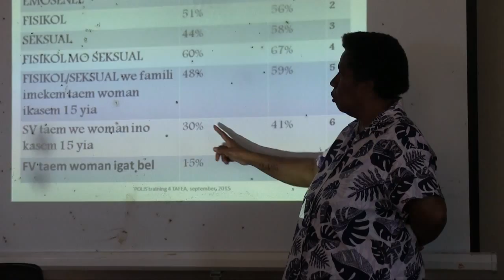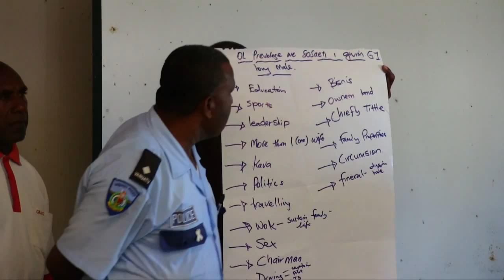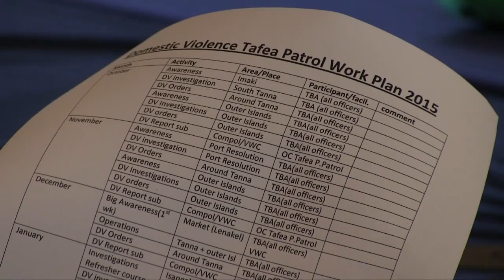Report Training Tafea Patrol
As part of its effort to raise awareness on domestic violence issues and gender inequality and in its fight to end domestic violence in Vanuatu, the Vanuatu Women's Centre conducted a one week training in collaboration with the Vanuatu Police College for the police officers in Tafea Province in September 2015.